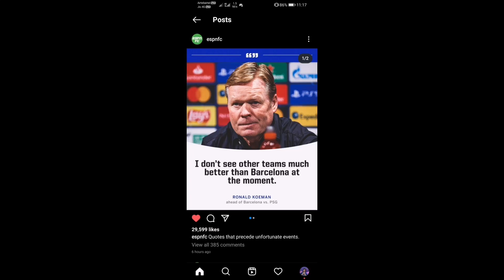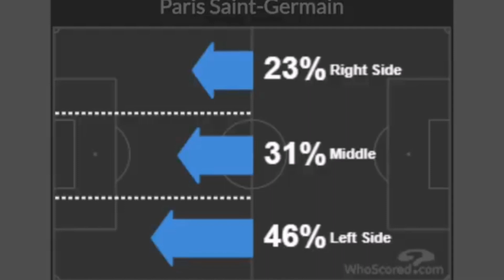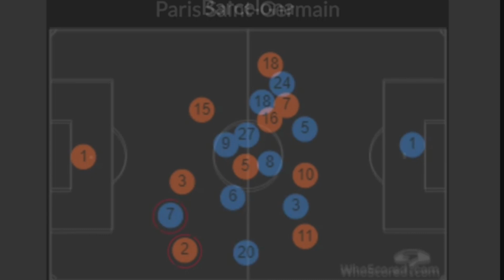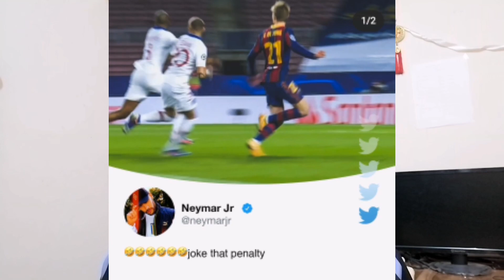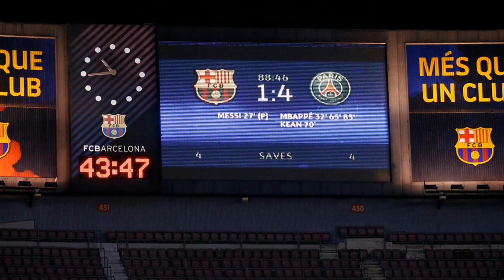BARCELONA HUMILIATED!! MBAPPE ROCKS CAMP NOU | Barcelona vs PSG (1:4) | FKR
Barcelona vs PSG analysis
Mbappe Hat-trick vs Barcelona